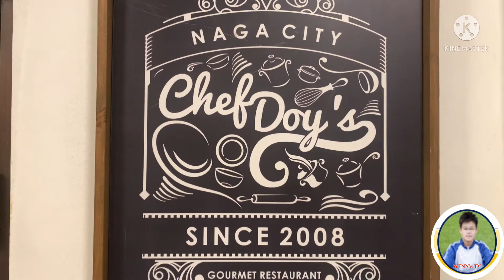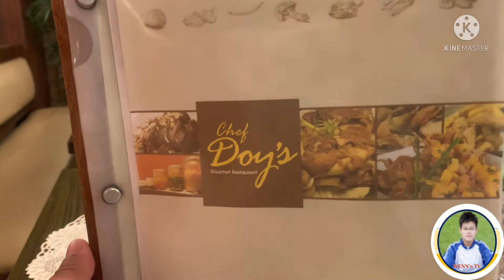Bicol Express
Morning Photo-ops of Mount Mayon, then back to Naga City for a dinner. Chef Doy's Gourmet Restaurant, is one of the favorite restaurant in Naga City, known mostly for its unique traditional Pinoy foods like Bicol Express, Pakbit, Kare-Kareng Lechon Kawali, Crispy Tadyang, Pininyahang Manok sa gata. Tara Karakan Kita.